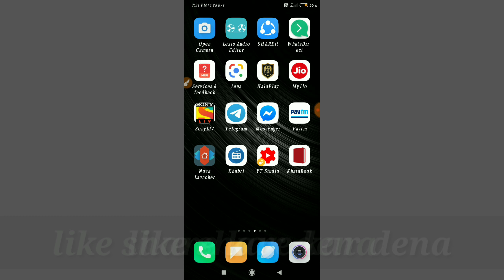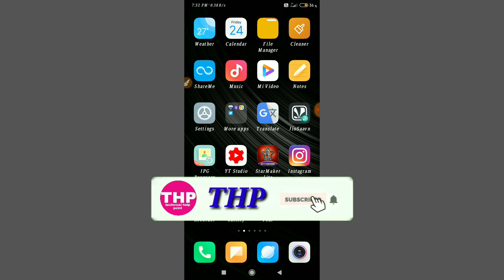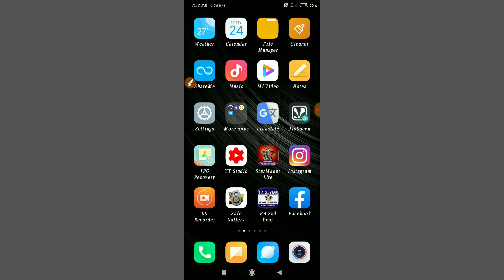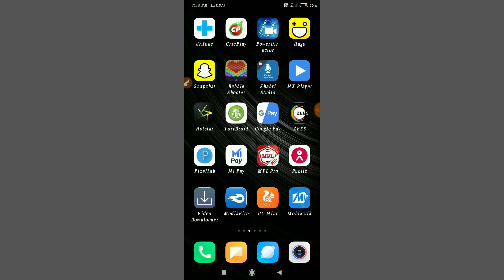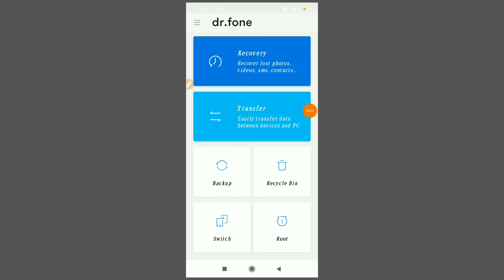delete photo wapas kaise laye|| how to recover delete photos and video|| delete video vapas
Hello friends aaj ke video mai maine bataya ki kis tarike se aap apni delete photos and video ko vapas la sakte hai badi hi aasani se